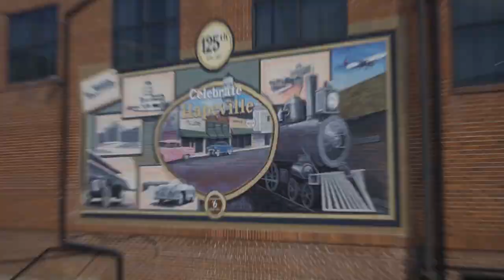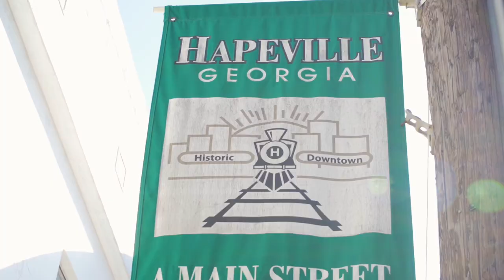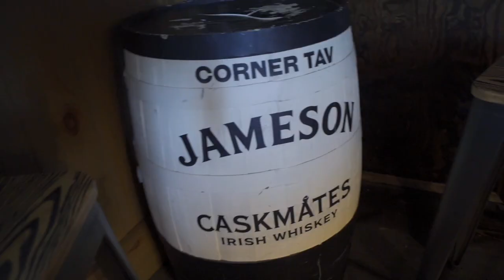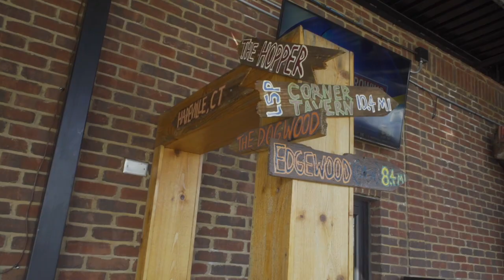Restaurant Review - The Corner Tavern | Atlanta Eats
Corner Tavern is a quality restaurant and lively neighborhood bar (we visited their Hapeville location) with some delicious eats, as well. When the weather gets warm, you can enjoy their outdoor seating and once their indoor dining starts up in the future, play a round of pool on their pool tables, or sit at the bar and enjoy a Jameson--they serve a lot of it. They serve the most Jameson in Georgia, in fact! On the menu at Corner Tavern are tasty bites like buffalo shrimp, turkey meatball subs, and a burger called The Tavernator that's served fully loaded. Make them tonight's dinner option!